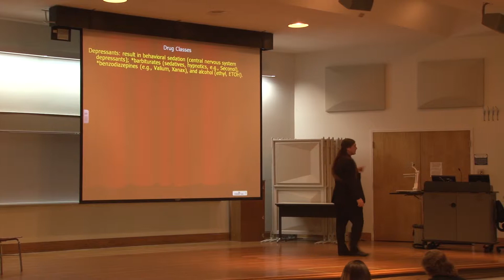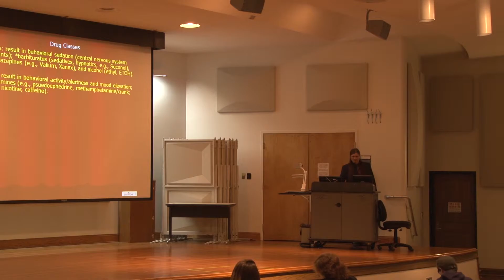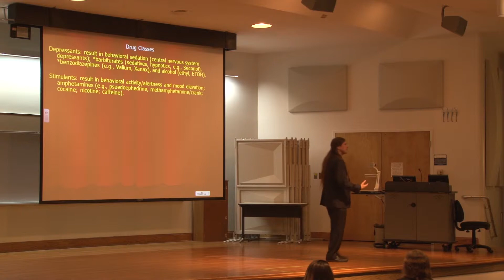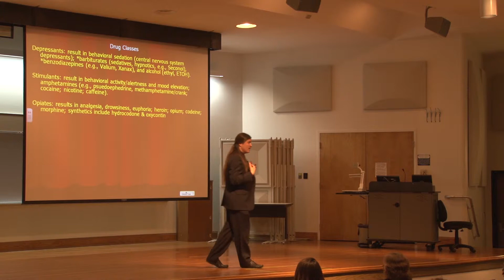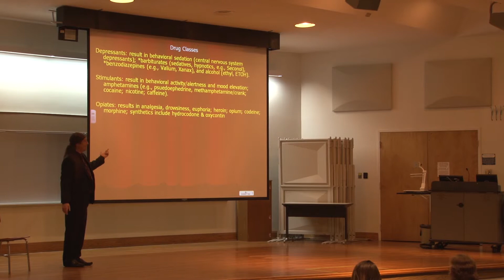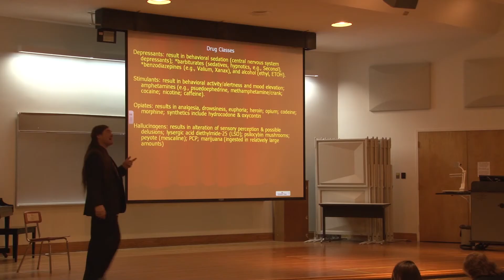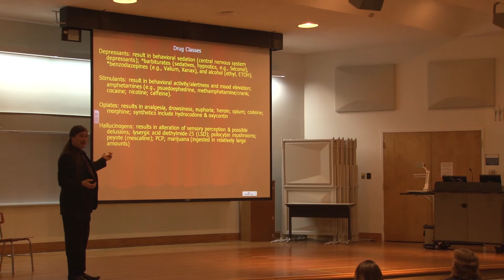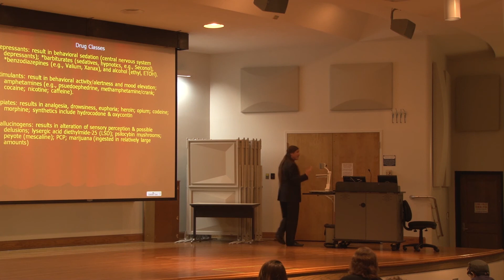Abnormal Psychology: Disorders: Substance Abuse Dependence Part III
Module 5 - Abnormal Psychology, Disorders Section: Substance Abuse/Dependence (Part III --Classes of Drugs)